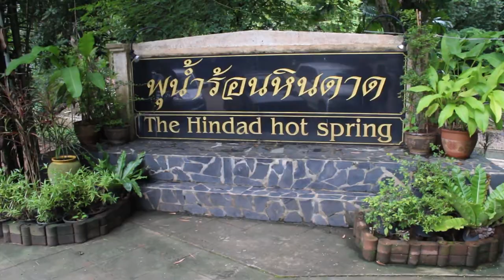Hindad Hot Spring in Kanchanaburi Province, Thailand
Hindad Hot Spring

District: Thong Pha Phum
Province: Kanchanaburi
Country: Thailand